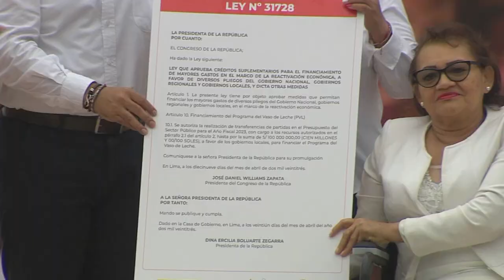Encuentro con lideresas del programa Vaso de Leche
La presidenta Dina Boluarte, junto con el ministro de Desarrollo e Inclusión Social, sostuvo un encuentro con lideresas del programa Vaso de Leche.